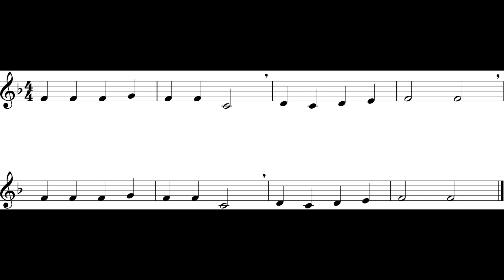Good King Wenceslas (Theme I) Cl - Tpt *130*